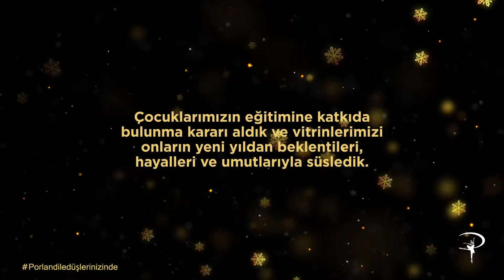Porland | Yeni Yıl Vitrini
Porland ailesi olarak çocuklarımızın sınırsız hayalleri ve renkli dünyalarından ilham alıyor, daha iyi bir gelecek kurmak için çalışıyoruz.
Çocukların kalpleri kadar huzurlu, hayalleri kadar aydınlık bir yıl dileriz…